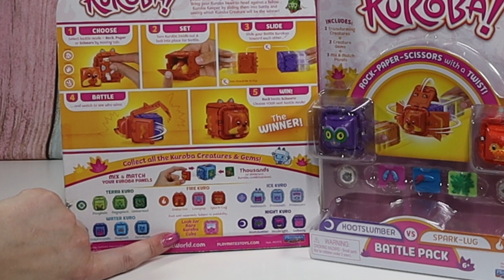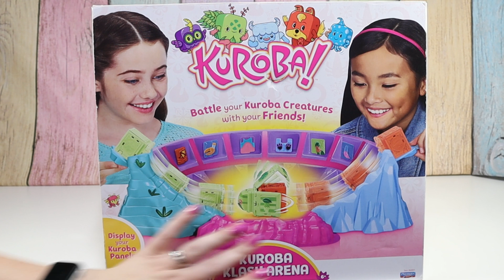Kuroba Cubes and Kuroba Klash Arena (Rock-Paper-Scissors with a twist!)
I am so excited to show you guys these Kuroba Cubes. It’s basically Rock-Paper-Scissor but the winning cube clobbers the other other one. It’s so much fun! I also have the Kuroba Klash Arena (which is totally unnecessary but really fun) that I will use for the Kuroba battles. Keep watching at the end for some slow motion Kuroba clobbering.